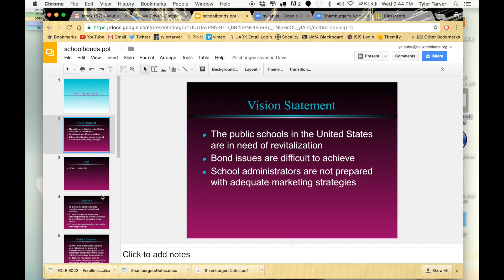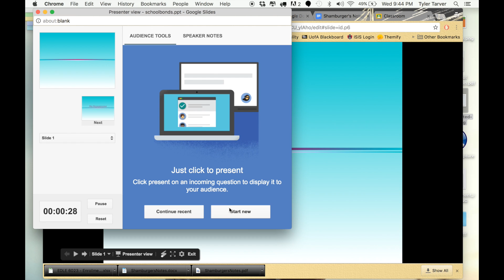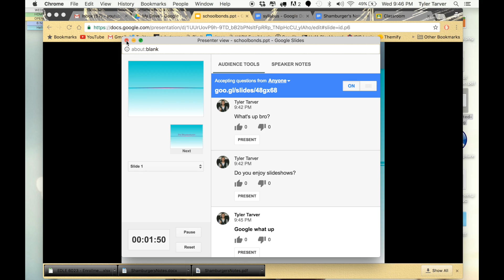How to Get Questions in Google Slides